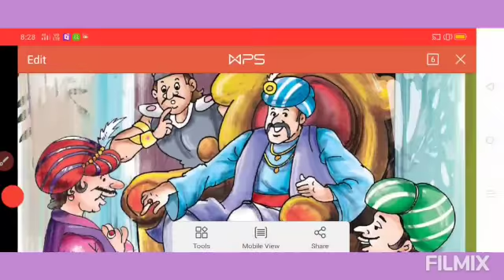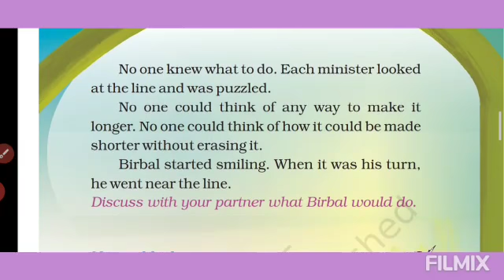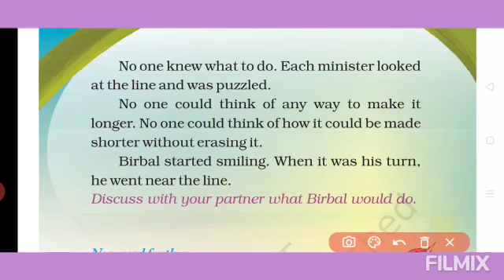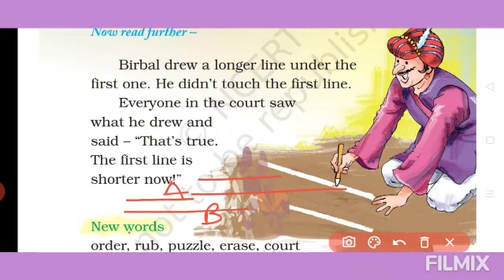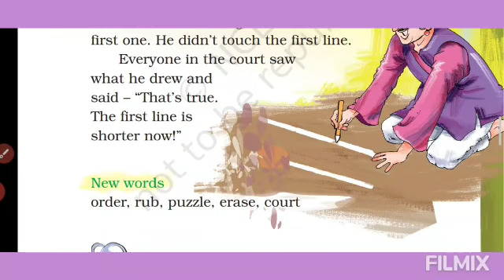2 English U 7